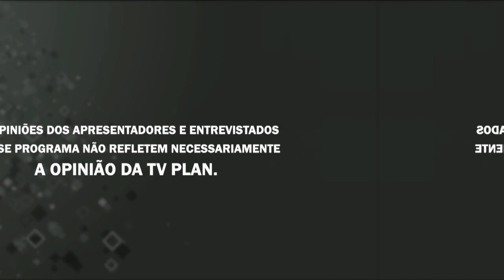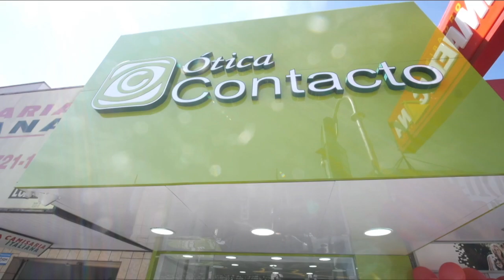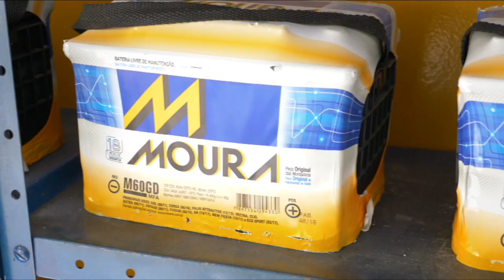MANHÃ SHOW 22 01 20